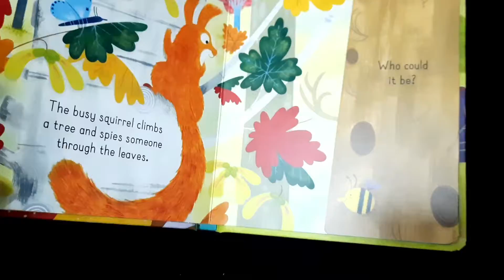Little lift and look wood